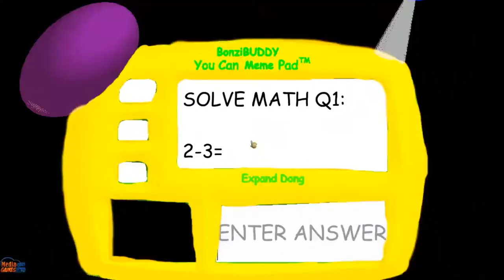Bonzi Angry Robot Sway Peedy Jump Rope 5 Times Blue Bird Detention All 7 Notebooks